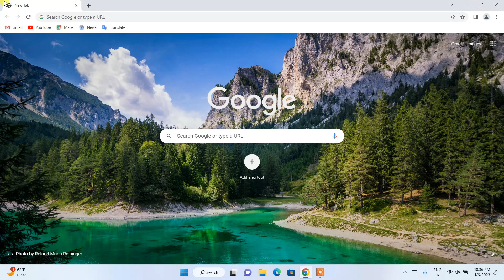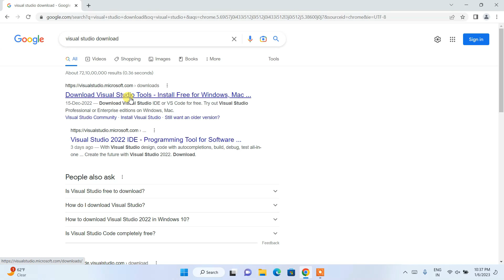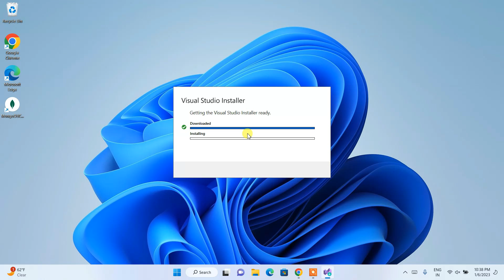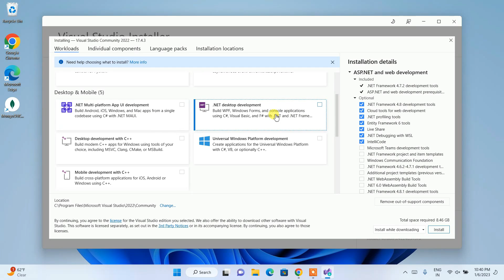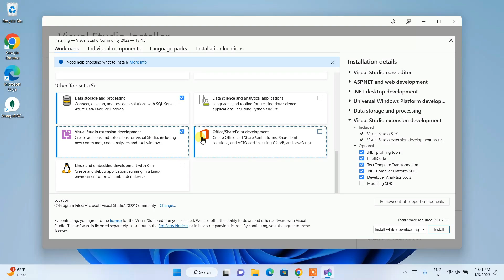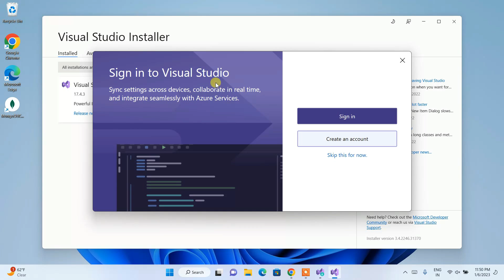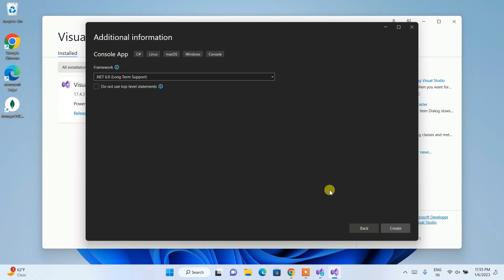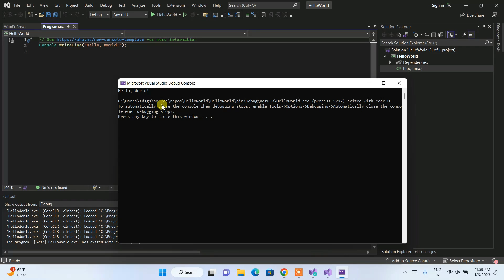How to Install Microsoft Visual Studio 2022 on Windows 10/11 (64 bit) [ 2023 Update ] Complete guide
Hello Everyone! Today in this video I am going to step-by-step guide you on How to install Microsoft Visual Studio 2022 for .NET Developers & c++ developers on Windows 10/11. Windows (64-bit).

IDE stands for Integrated Development Environment.

Step 1. How to Download and Install Microsoft Visual Studio 2022 on Windows 10/11?
Now it's time to download and install Microsoft Visual Studio on your Windows 10/11 64-bit OS. So for that, you need to download the Microsoft Visual Studio .exe installer file. Use the following link to download Microsoft Visual Studio 2022.
Now double-click to run the Microsoft Visual Studio .exe installer file.

Step 2. Now just simply select the files you want to be installed in your system. And it will start downloading and then install.

What’s Microsoft Visual Studio 2022?
- Microsoft Visual Studio is an integrated development environment from Microsoft. It is used to develop computer programs, as well as websites, web apps, web services, and mobile apps.

Topics addressed in this tutorial:
How To Download And Install Microsoft Visual Studio 2022 On Windows 10/11 64-bit OS
Install Microsoft Visual Studio 2022 on Windows 10/11
How to Install Microsoft Visual Studio 2022 and Get Started